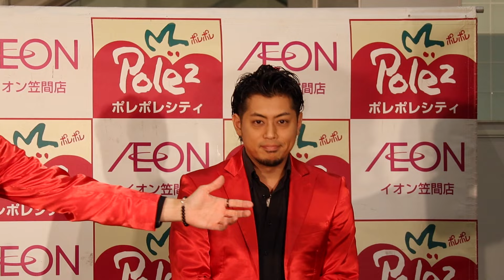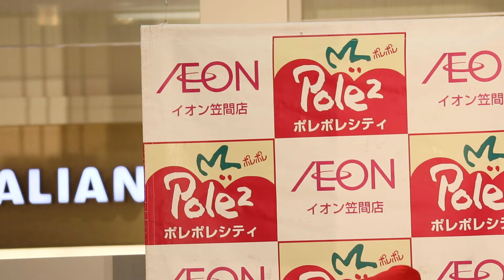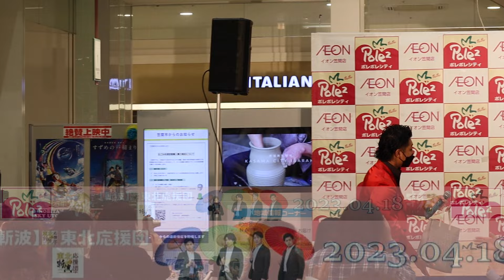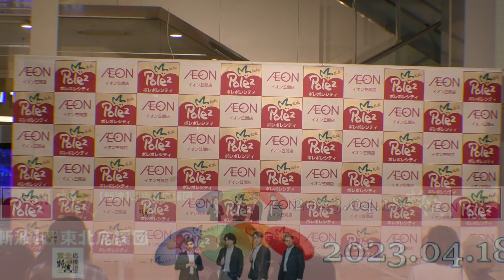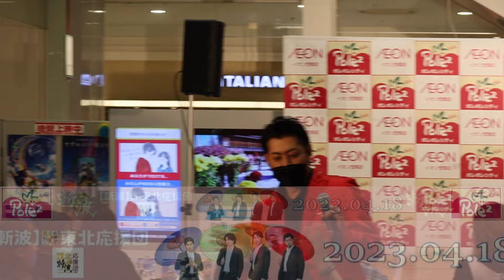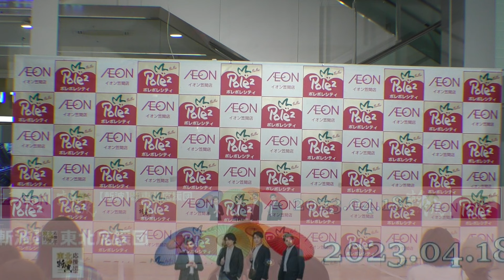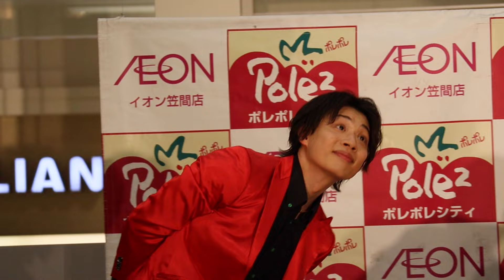ZANPA 【斬波】 LIVE 笠間ポレポレ 1部 ノーカット 2023 4 18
【斬波】LIVE 笠間ポレポレ 1部 ノーカット 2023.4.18

★備考欄・コメント欄にセットリスト載せてます♪
日本に笑顔を、新感覚歌謡男子！

演歌・歌謡曲をリアレンジし、
ダンス・アカペラ・コーラス・コントを
駆使する異例のエンターテイメント集団4人組。
『懐かしい文化を新しい感覚で届ける』事が
斬波の目的であり、そこから生まれる
コンテンツは新ジャンルとして広まっている。

【１部　セットリスト】
0:00:30  ブルー・シャトウ (ジャッキー吉川とブルー・コメッツ cover)
0:02:12  ザンthe斬
0:04:21  トーク（自己紹介）
0:09:57  時の過ぎゆくままに（沢田研二 cover）アカペラ
0:11:25  星降る街角（敏いとうとハッピー＆ブルー cover）アカペラ
0:12:44  ラウンド～お知らせ（BGM ゆびきり　いろはにほへと)
0:25:58  ひとり酒

YOMA ヨーマ　Kousuke 孝介 コウスケ
Kou 航 コウ     Yoshifumi 義文 ヨシフミ